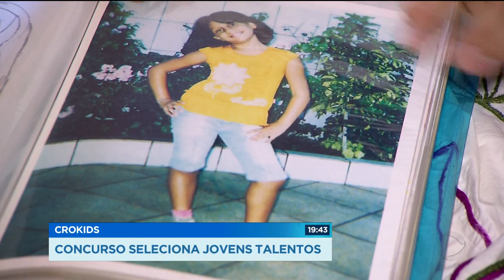GR - Crokids: concurso seleciona jovens talentos - 31-08-2018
Crianças e adolescentes com talento para desenho e costura têm uma boa oportunidade para aperfeiçoar essa habilidade. É o projeto crokids que está com inscrições abertas na internet.